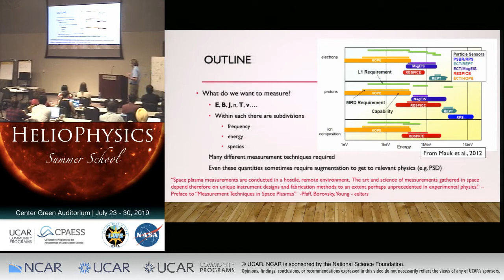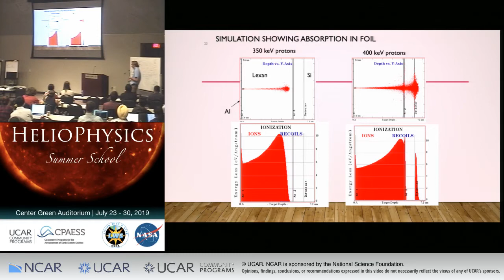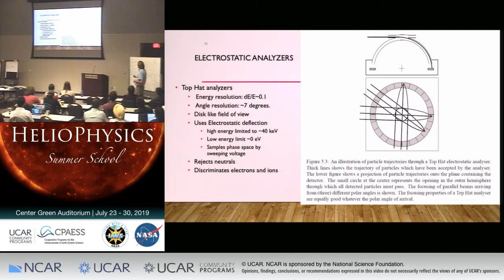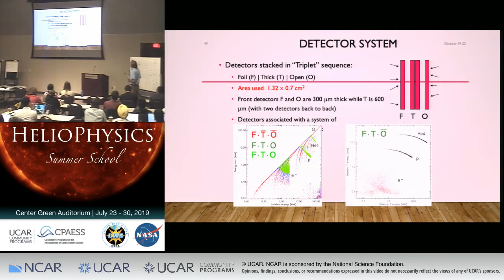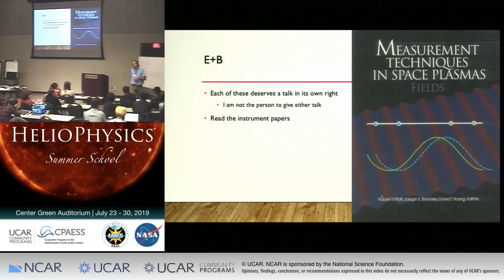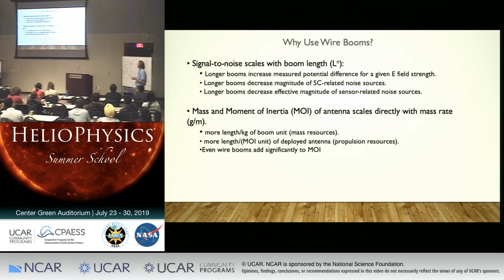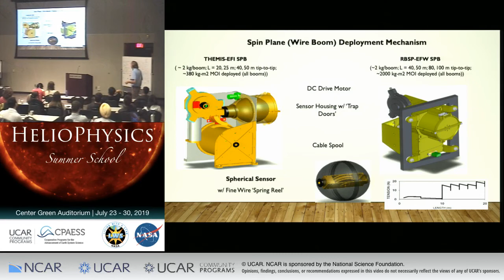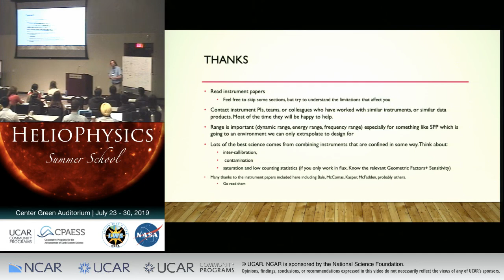In Situ Instruments Measurements | Jon Sample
Recorded at the Heliophysics Summer School held at the University Corporation for Atmospheric Research (UCAR) in Boulder, CO.